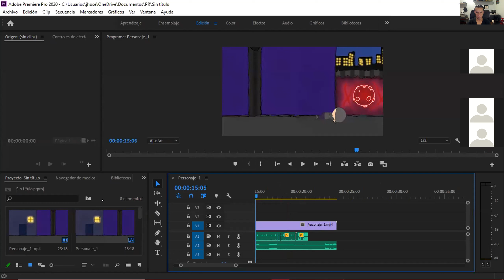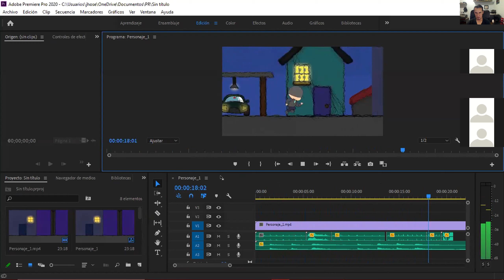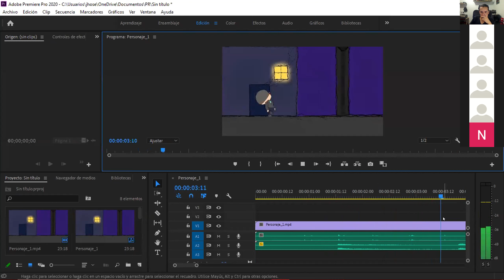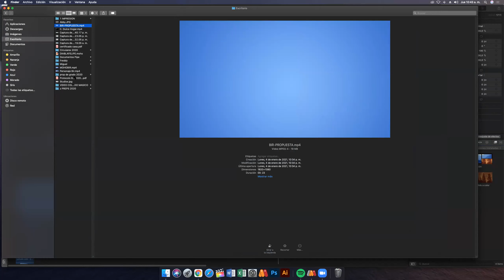Clase #19 revisión y ajustes pre entrega